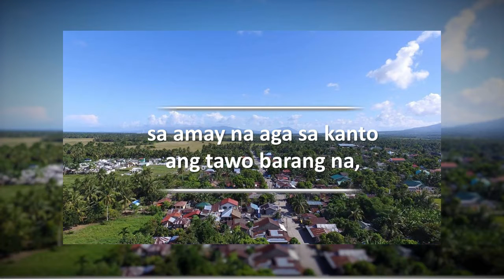Geraldino 3F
Multimedia project